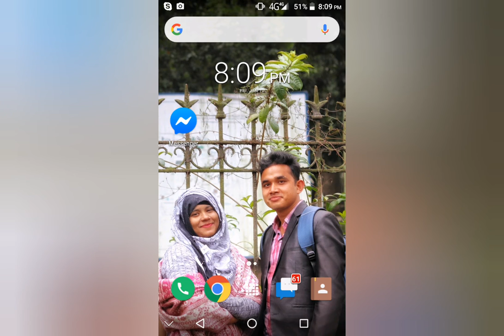দু চোখ আমার নদী হল